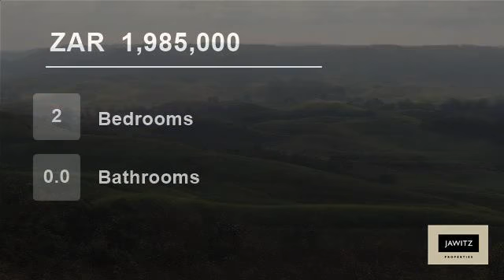2 Bedroom Farm For Sale in Ifafa Beach, South Africa for ZAR 1,985,000...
This home is situated on 30 acres of rolling hills and panoramic views with it's own dam.

The house has  a rustic feel and requires work. The owners are using solar power and pumping water in order to be off the grid - very eco friendly!

The potential is there to create a working farm or holiday resort!